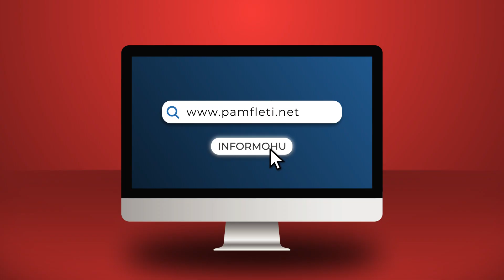Hapja e Dosjes 'Tropoja' tërbon Berishën, sulmon Zylfie Haklajn: Je vrasëse, ekzekutove 2 persona!